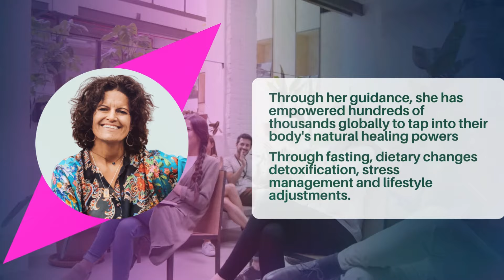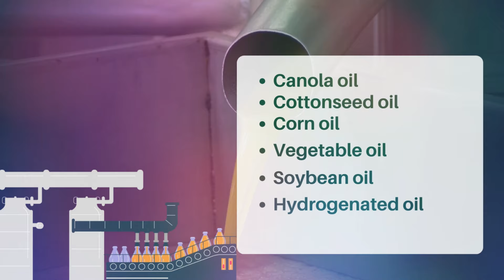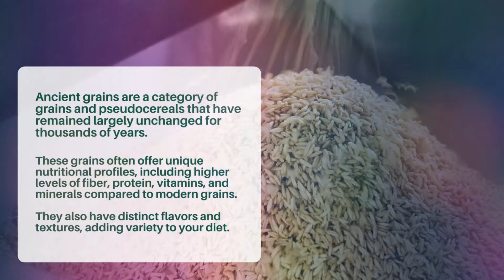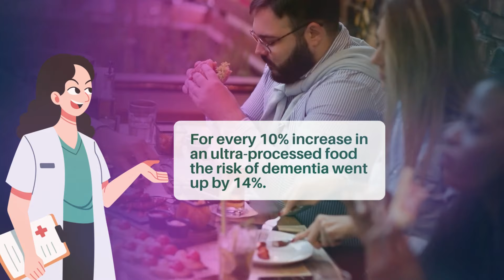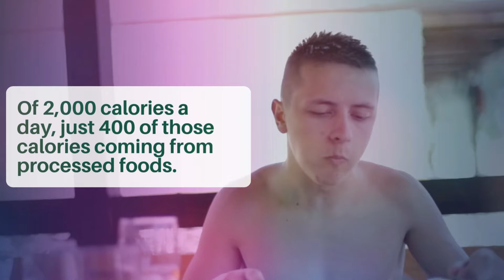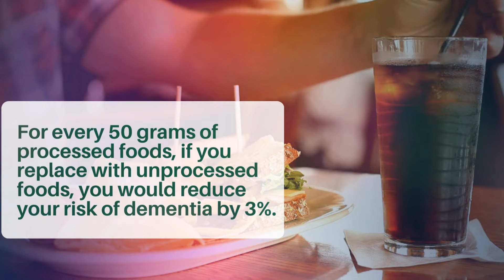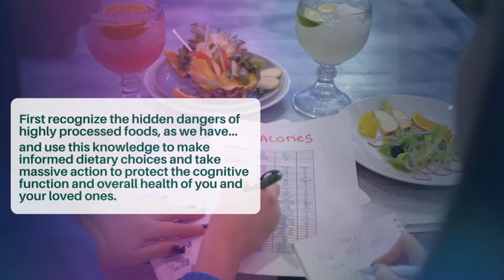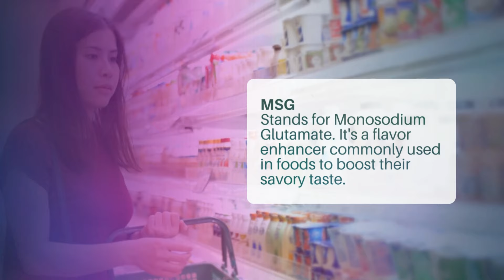The 3 Oils You Will Never Eat Again After Watching This🔥dr. Mindy Pelz Fasting Expert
These Are The Worst Foods That Damage Your Brain And feeds cancer cells| Dr. Mindy Pelz
 Top Fasting Expert. Unlock the Secrets to Better Health with Dr. Mindy Pelz
Discover the Dangerous Foods You're Eating Everyday!
Are you unknowingly fueling cancer cells and causing brain damage with your diet? Join Dr. Mindy Pelz, a leading expert in fasting and nutritional health, as she reveals the six common foods that are detrimental to your health. In this eye-opening video, Dr. Pelz explains the science behind how these foods interact with your body, leading to serious health risks.

What You'll Learn:
Hidden Dangers in Your Diet
Detailed explanations on how food affects brain health deterioration.
Scientific Insights
Dr. Pelz shares groundbreaking research findings and biological processes affected by these foods.
Healthier Alternatives
Practical tips and healthier food choices to enhance your well-being.
Why Watch?
Gain valuable knowledge to make informed dietary choices.
Understand the impact of what you eat on your overall health from a trusted source.
Empower yourself with the tools to transform your diet and protect your brain and body.

Watch Now and Take the First Step Towards a Healthier Life!

🟢 Jennifer Lopez (My Secret To look 25 at 54):🔥 I Avoid This 2 Foods For a Youthful Glow •
🟢Denise Austin (I look 30 at 67 ) Here Is My 3 Longevity Diet Secrets to look Younger •